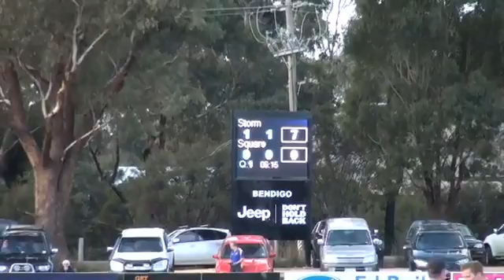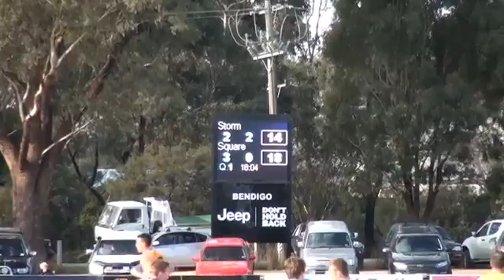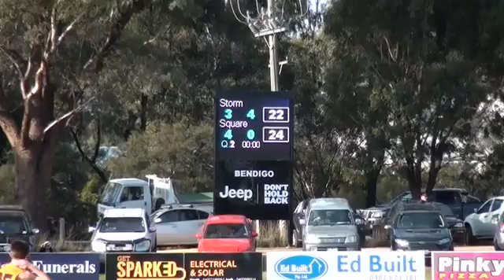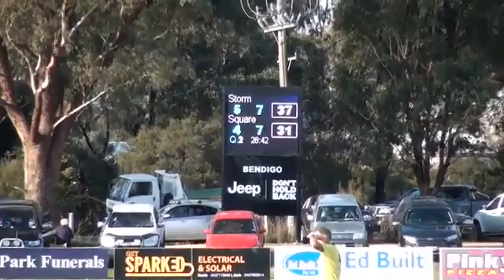Bendigo FL SEN 15 Rd 10 Strathfieldsaye v Golden Square 1st Half.mp4